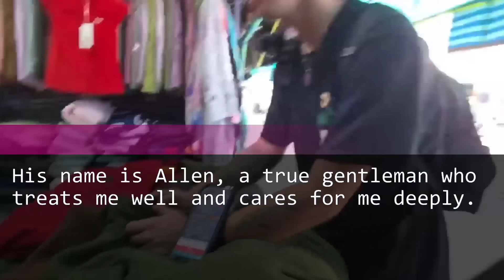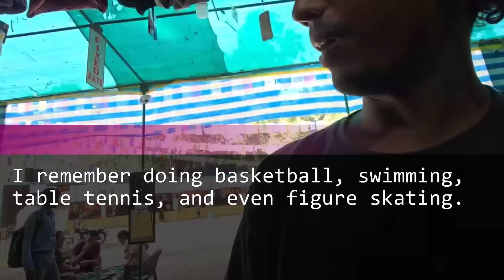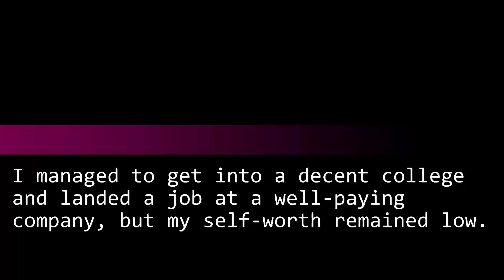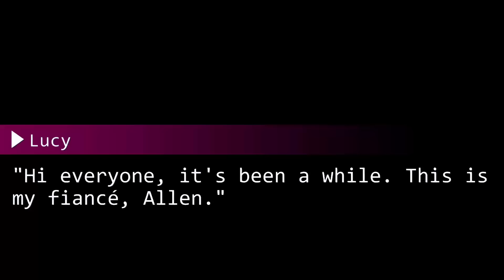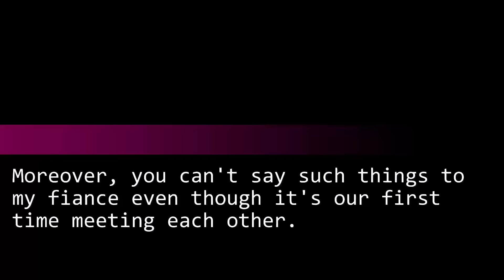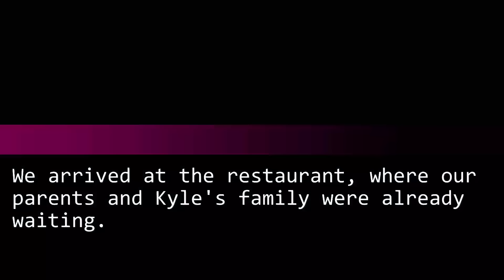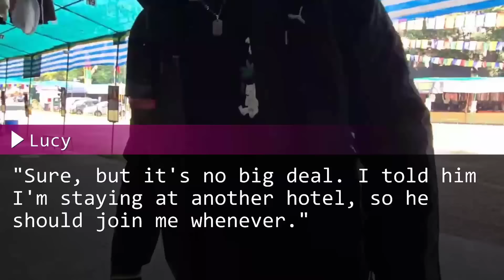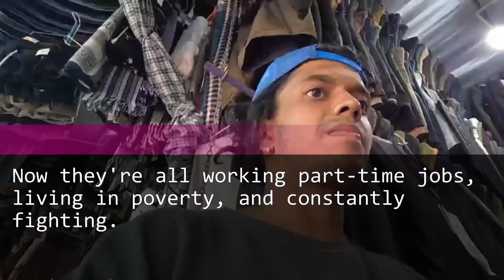My brother and his wife labeled me a "jobless old hag," not knowing the whole story.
My brother and his wife insulted me by calling me a "jobless old hag," but they were unaware of the truth.